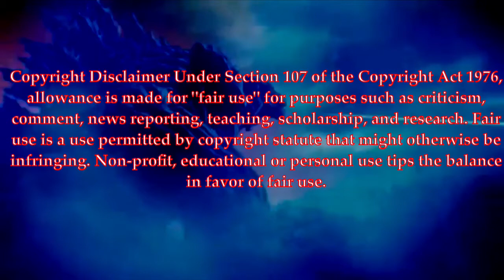Mechagodzilla 4 to be an AI unit? | Godzilla: The City Mechanized for the Final Battle (2018)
Godzilla: Monster Planet (2017) sequel Godzilla: The City Mechanized for the Final Battle or Godzilla: Mobile Breeder City, to feature Mechagodzilla 4.
Will he be an AI unit, human controlled, or something more?
Will he also have to fight the massive 300 meter tall Godzilla?
And will he be rebuilt or repaired?
Some of the questions in this video